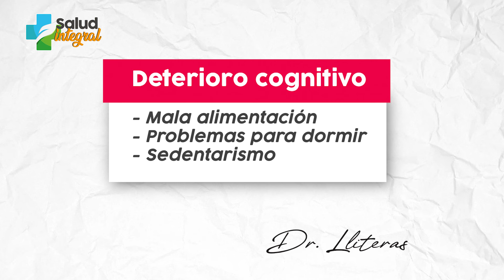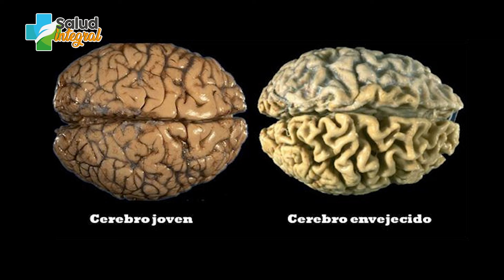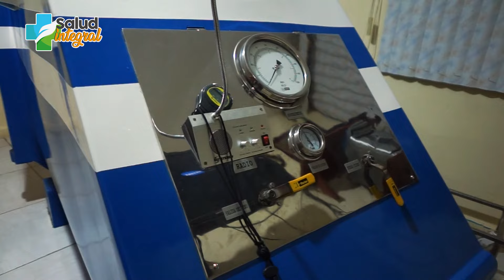E101 - ENVEJECIMIENTO DEL CEREBRO 👨‍🦳🧠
¡Hola soy el Dr. Manuel Lliteras, con más de 30 años de experiencia en la medicina integral me gusta compartir información para ayudarte a cuidar tu salud!